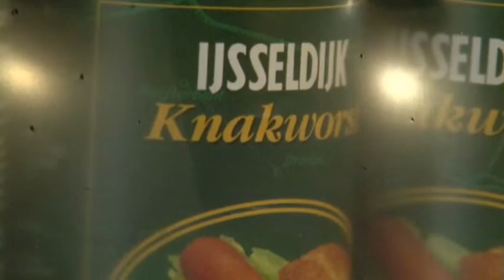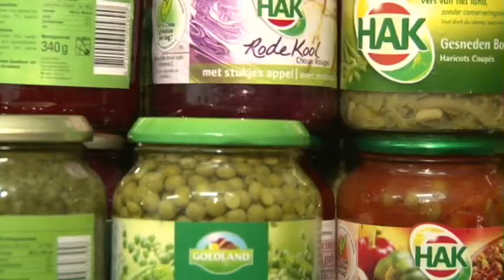Drukte bij voedselbank Leeuwarden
De Voedselbank leeuwarden is overstelpt met kerstpaketten. Maar er zijn ook veel producten nodig om de clië van voedselpakketten te voorzien.